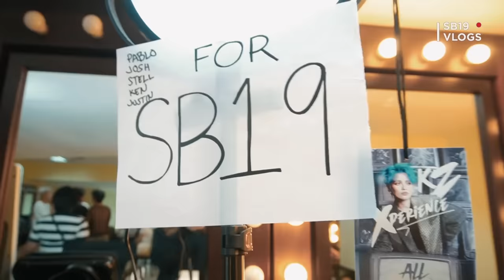[SB19 VLOGS] SB19 with KZ Tandingan